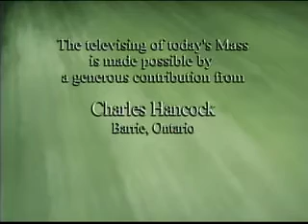Daily Mass 4/4 Thursday 25 June 2009